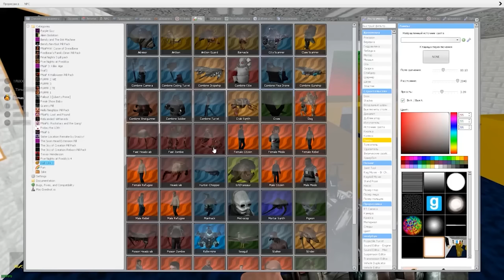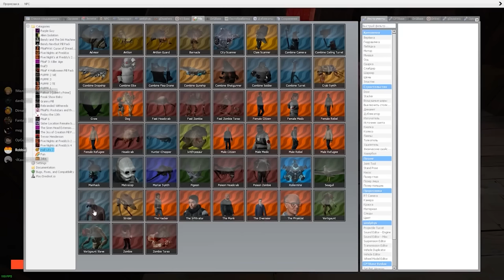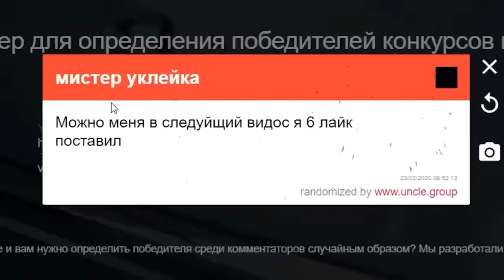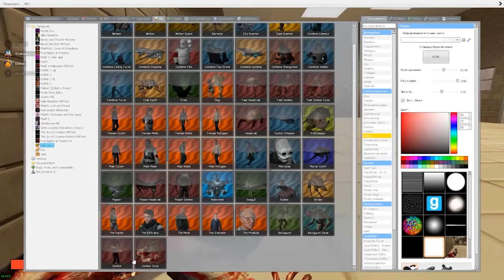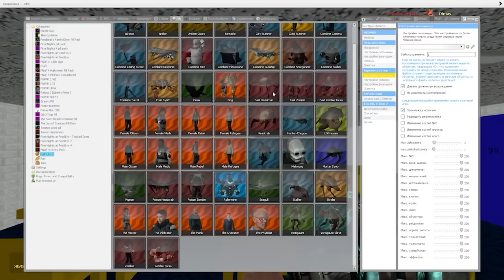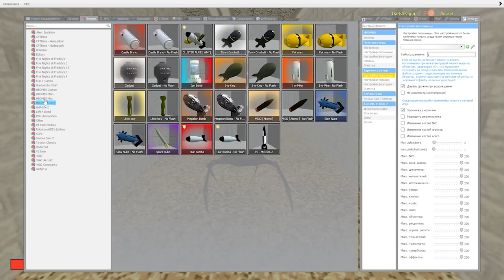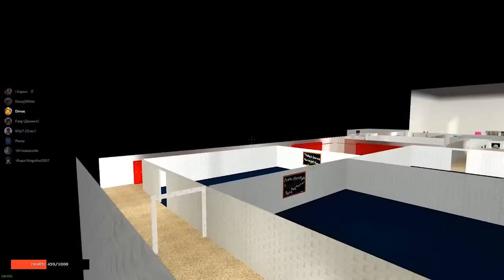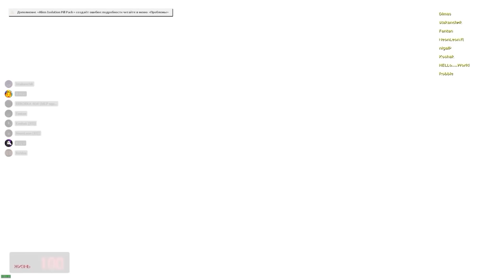ЧУЖОЙ И ХЕДКРАБ В ШКОЛЕ БАЛДИ ВЫЖИВАНИЕ В ГАРРИС МОД ► Garry's Mod